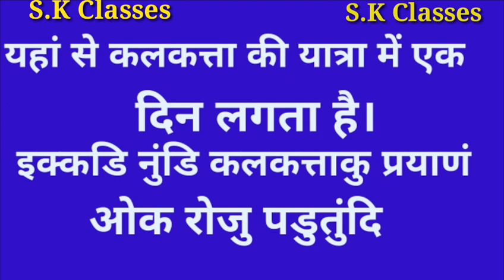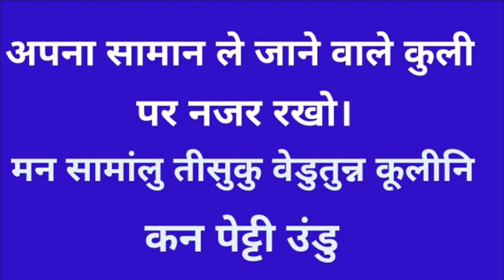तेलुगु भाषा सिखे|| मात्र पाँच मिनट में सिखे||How To Speak Telugu Fluently In A Minute||Part-63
तेलुगुभाषासिखे # आसानहिन्दीविधिसे # बहुतजल्द
S.K Classes